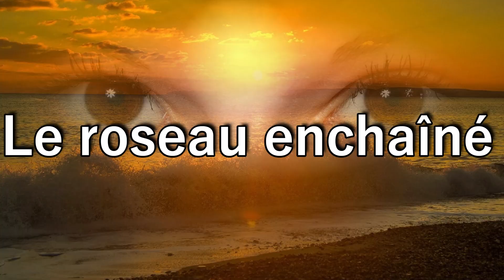Poème Le roseau enchaîné.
Voici le poème le roseau enchaîné ; de mon papa Gabriel qui date d’octobre 2019...

Il fut un soir par grand brouillard ;
Un petit roseau qui du matin jusques à très tard …
Faisait son malin et son intéressant, par tous les vents, il pliait.
Son voisin un incommensurable chêne au vu d’un petit zéphyr larmoyait.

Les chagrins peureux de cet arbre noueux aux vents malins touchèrent la typha.
Ils parlent ensemble des trombes et en tombent des amis comme des chats.
C’est-à-dire qu’ils feulaient à deux pour conjurer la mort au vent
Puissants, en somme, ils s’étaient attachés très souvent.

De Noroît en Alizé et d’aube au couchant caressant, tout doucement
Par tous les temps, ils parlèrent amitié et enchantement.
Et dans la brise des étés, ils se lançaient une bise.

Pas banal ; ils devinrent donc les meilleurs amis enracinés du monde végétal.
Ils partageaient aussi une bonne terre, celle qui donne du caractère et canalise.
Une petite chaîne d’amitié résiste fort, même à un vent que l’on croit fatal.